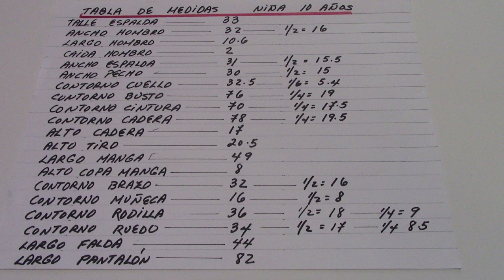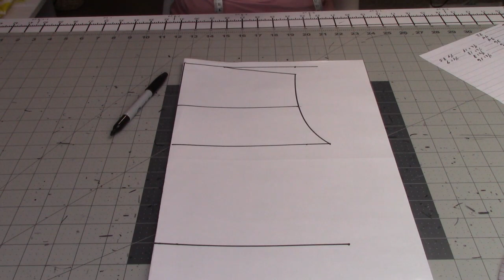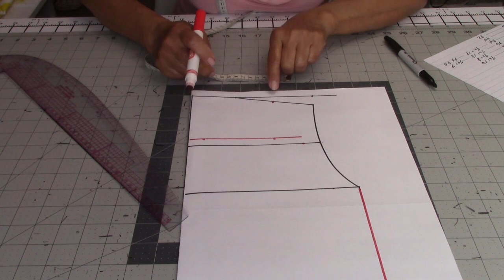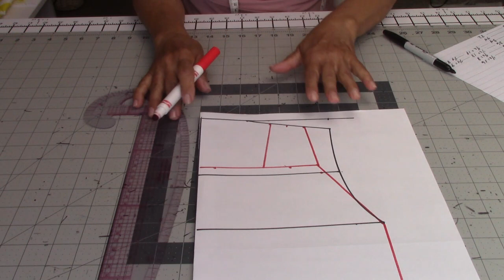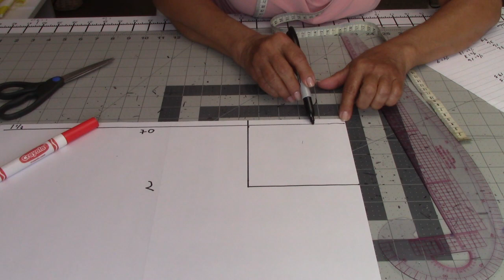#374 PATRONES PARA UN CONJUNTO DE NIÑA** BLUSA Y FALDA.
En este video Celleri Girls Fashion te muestra como confeccionar los patrones de un conjunto de niña compuesto por una falda  y blusa. Es muy fácil y lindo.